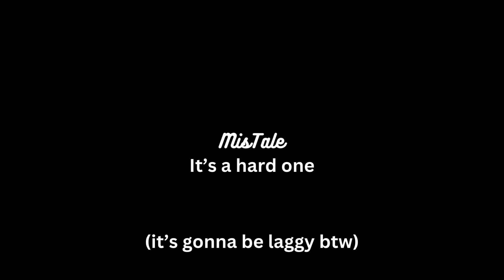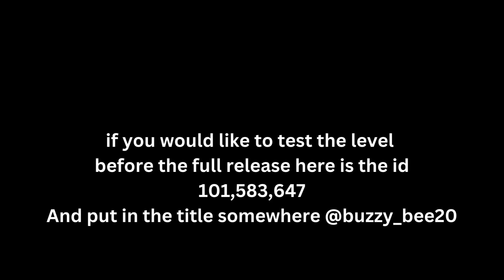2 youtubers play my unreleased level